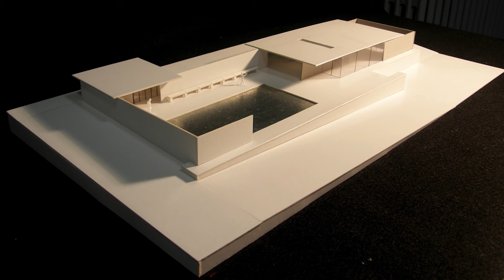Travertine - The Thinking Man's Marble